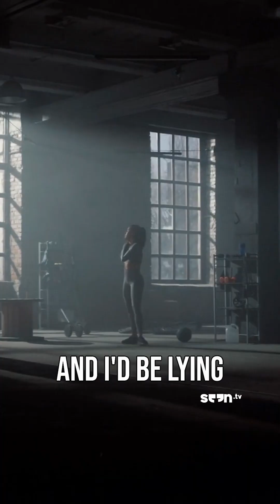Influencer Video Goes Viral On Owning Your Gym Space - SEEN TV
‘I had started to film. This man put his dumbbell literally underneath my feet. It completely caught me off guard.’ Charlie's a fitness instructor who often films tutorials in her gym after getting consent from the people around her. One of her videos went viral when she talked about a man repeatedly interrupting her filming and people in her comments section assumed she was the one in the wrong. She talks about needing to make the gym an inclusive space for all.